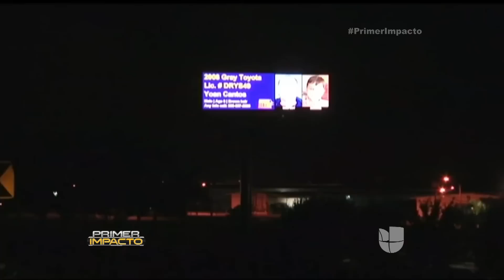Autoridades de Miami investigan el caso de un múltiple homicidio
Las autoridades investigan el múltiple homicidio que involucra a un hombre que presuntamente mató a su hijo y a la madre.